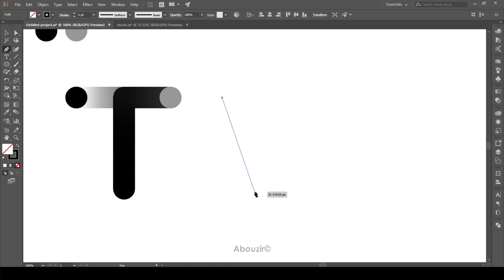Letter V October 15 2023